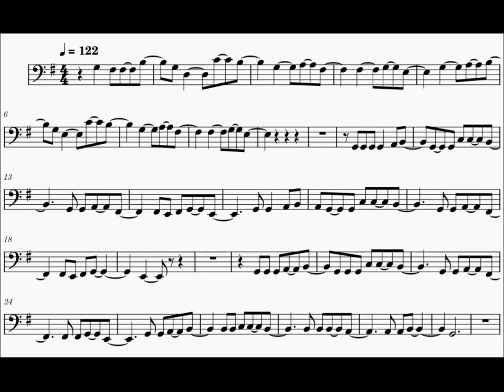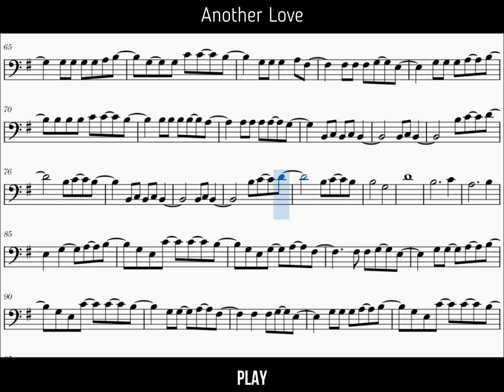Tom Odell - Another Love [TROMBONE SHEET MUSIC] + PLAYBACK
Listen: 00:00 Play: 03:23

In this video, we'll show you how to play the Tom Odell - Another Love - Trombone in easy steps. This flute is a great beginner instrument and is also very popular among intermediate and advanced players.

If you're new to the world of flutes, or you're just looking for a beginner instrument that's easy to play, the Tom Odell - Another Love - Trombone is perfect for you! We'll show you how to play it in easy steps, so you'll be playing alongside us in no time!